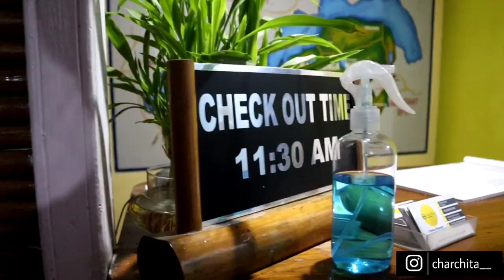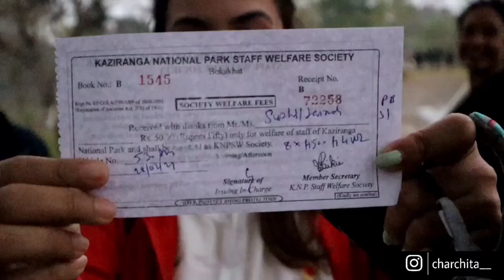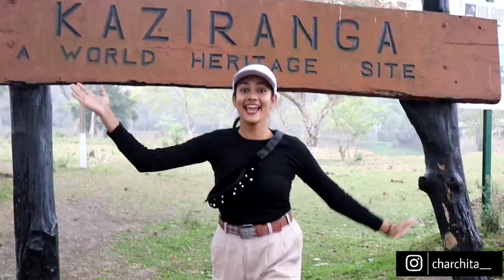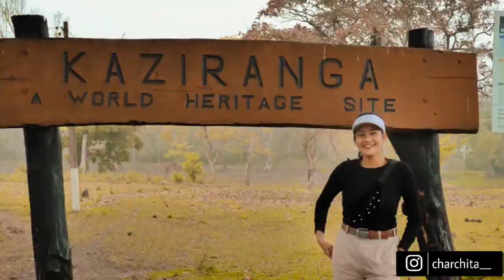KAZIRANGA National Park Elephant Safari and Jeep Safari - Assam Travel Vlog |Ep -1 | Charchita Sarma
Kaziranga National Park is a national park in the Golaghat, Karbi Anglong and Nagaon districts of the state of Assam, India. The sanctuary, which hosts two-thirds of the world's great one-horned rhinoceroses, is a World Heritage Site. According to the census held in March 2018 which was jointly conducted by the Forest Department of the Government of Assam and some recognized wildlife NGOs, the rhino population in Kaziranga National Park is 2,413. Also Wild Buffalo, Tiger, Wild Boar are the key animals. Different Flora and Fauna makes this National park as a great place for tourists all over the world.

Address:
Kanchanjuri, Assam 784177

4 Ranges
1. Central Range Kohora
2. Western Range Bagori
3. Eastern Range Agoratuli
4. Burhapahar Range

Elephant Safari Time (Bagori Range)
5.00 a.m and 6.00 a.m
Fare 1000/- each
Camera 100 rupees

Jeep Safari (Central Kohora)
7.00 a.m to 10 a.m
6 persons in one jeep
Fare 2500 per jeep (additional a bit)

1. Camera I use
2. Ringlight
3. Tripod
4. Ring light tripod
6. Mobile phone tripod
7. Mobile phone holder
8. Gorilla Tripod for vlog
9. Backdrop grey
10. Backdrop yellow